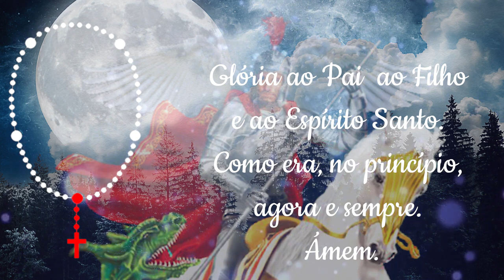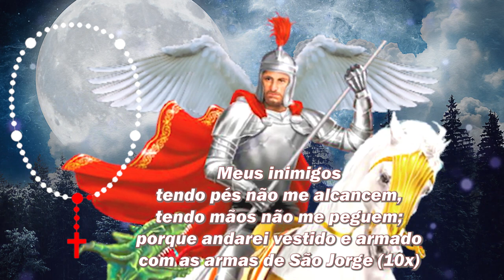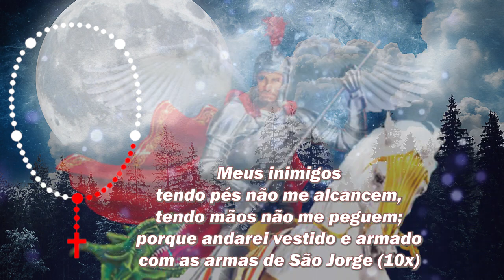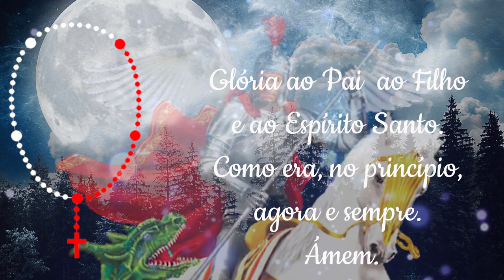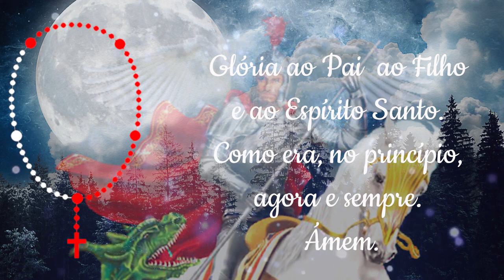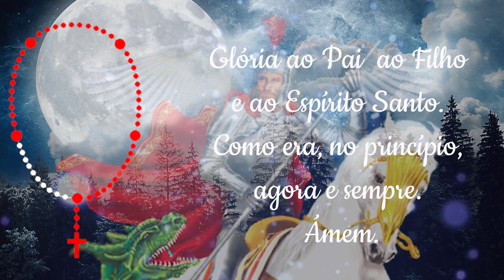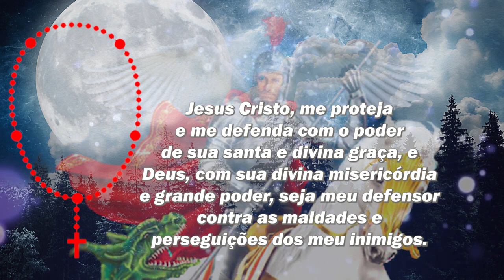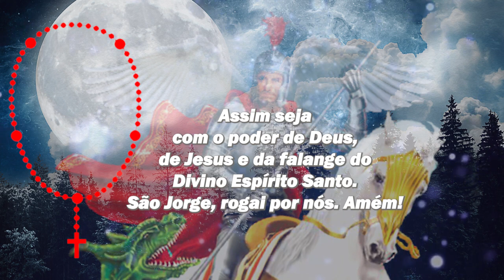(Novo!)Terço mais poderoso de São Jorge contra inimigos e proteção 📿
Terço mais poderoso de SÃO JORGE contra inimigos e proteção 📿
Meus queridos neste vídeo vou te revelar o Terço mais poderoso de São Jorge contra inimigos e proteção, liberte-se hoje! Você nunca será capaz de perder uma batalha quando São Jorge Guerreiro está á sua frente para lutar com a força de Deus, fluindo através de você. Se você sentir que está sob um ataque espiritual, reze este terço para vencer qualquer batalha espiritual tanto para inimigos visíveis e invisíveis.
Este poderoso terço de São Jorge afasta todo o mal, a inveja, mal olhado, além da libertação do inimigo. São Jorge te protegerá em todos os momentos dos perigos, faça a oração deste terço com muita fé! Quando acreditamos no incrível poder da intercessão de São Jorge Guerreiro, podemos ter certeza de que todas as coisas são possíveis. Se você está pronto para se proteger e livrar-se dos inimigos, faça esta oração com muita fé!
São Jorge, eu confio em vós!

Ao ler este livro você vai compreender que em nenhum momento de nossas vidas estamos sozinhos, Deus sempre está conosco.

Com a leitura do livro você irá perceber que Deus está e sempre esteve no controle de tudo.

Não temas, é o que lemos na Bíblia por diversas vezes.
Os versículos deste livro são extraídos do livro Atos dos Apóstolos, momento em que nascia e crescia a igreja.

Época em que a fé estava em constante crescimento e fortalecimento.

Através de uma leitura leve, com palavras atuais, você vai encontrar palavras de conforto, esperança e coragem neste livro.

Uma leitura muito agradável e de fácil entendimento, pode ser usado como um devocional.